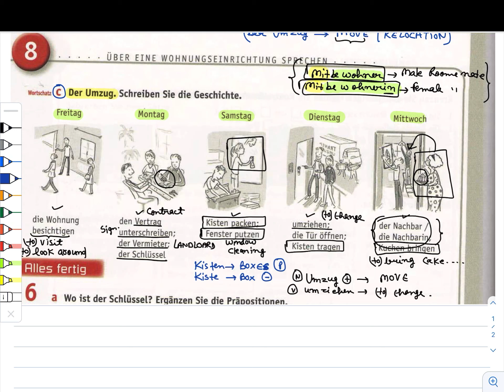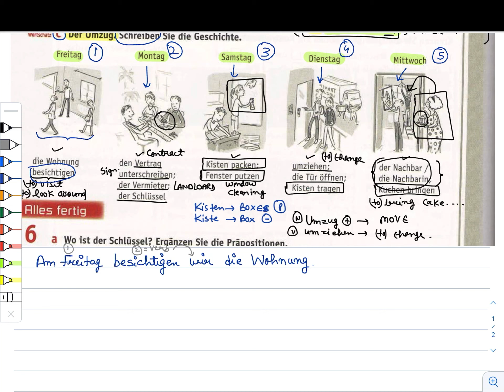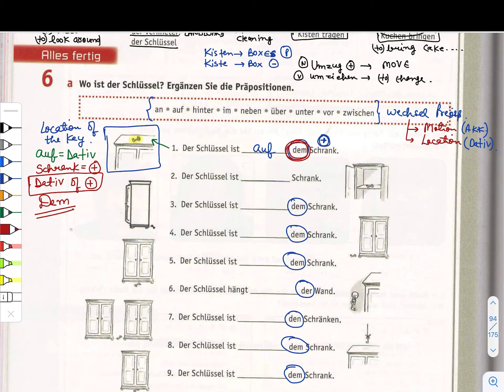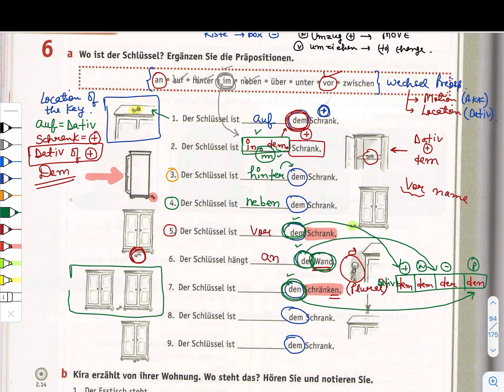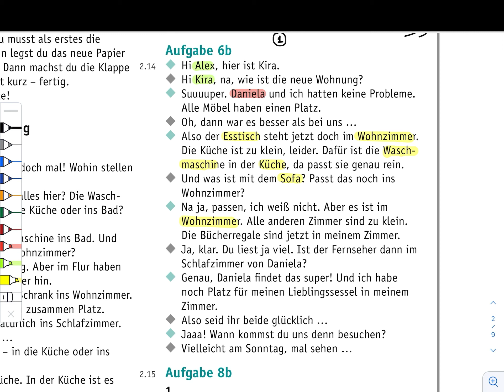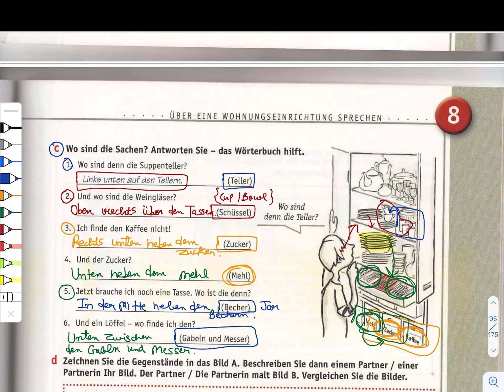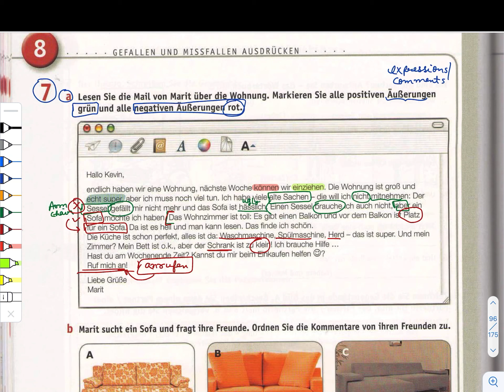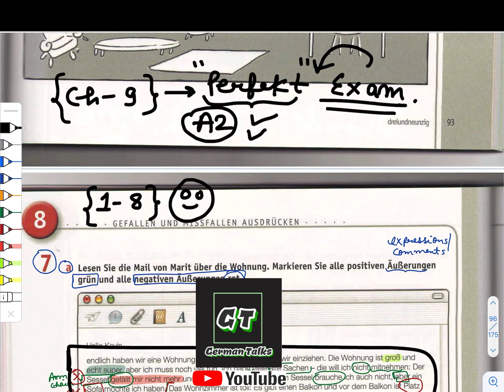(Lecture: 40) Netzwerk A1 Chapter 8 Arbeitsbuch |German Language A1 Self-Study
German A1 grammar covers the topics below:

Basic Phrases
Numbers
Possessive pronouns
Sentence formation
Trennbare verbs
Modal verbs
Interrogative sentences
Cases
Prepositions
Partizip II  (Past tense)
Imperative sentences
Negation